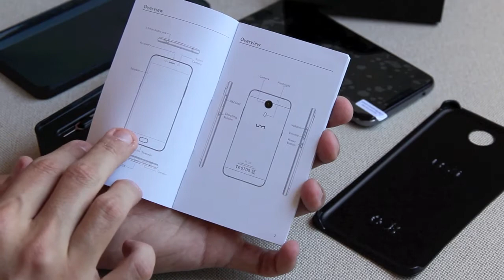Unboxing UMi Plus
Confira o que vem na caixa do smartphone chinês UMi Plus.